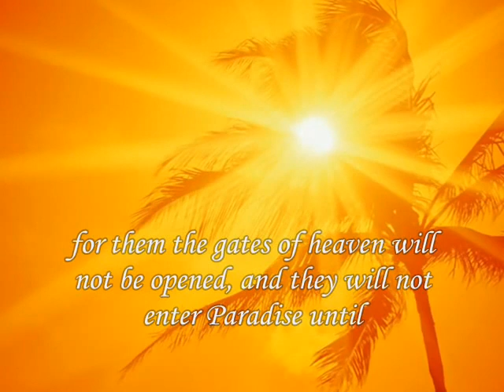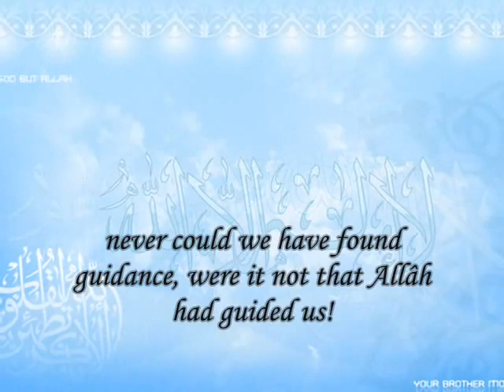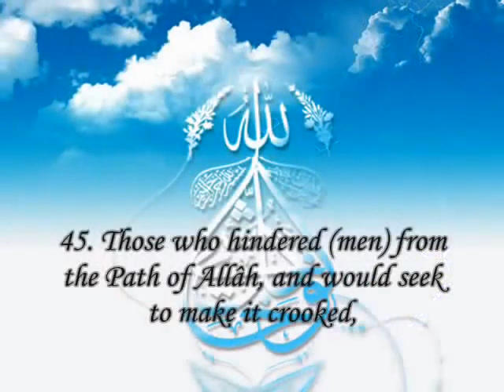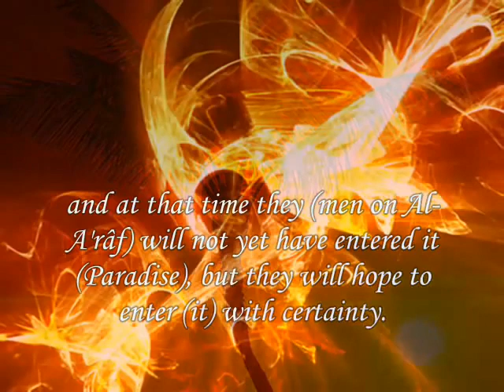Surah Al A'raf Verses 40-47 : By Qari Ziyad Patel